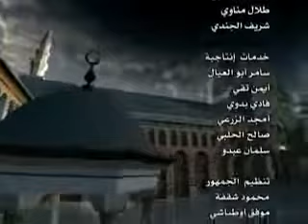L'impulsion | Ô toi l'aspirant (1-2) Al-Habib Al-Jifri | vostfr